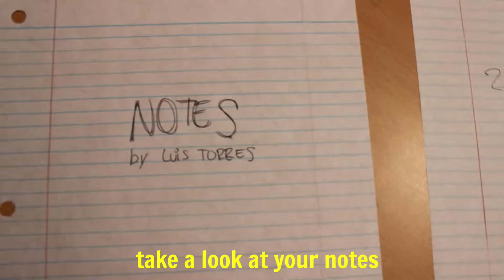the Fresh Prince of Radians & Degrees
radians rap to the tune of fresh prince of bel-air theme song.